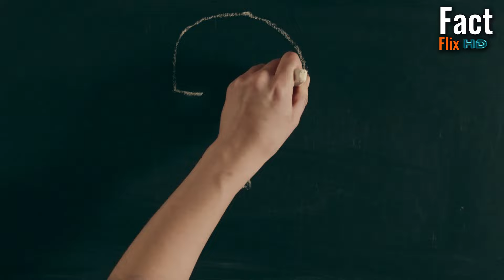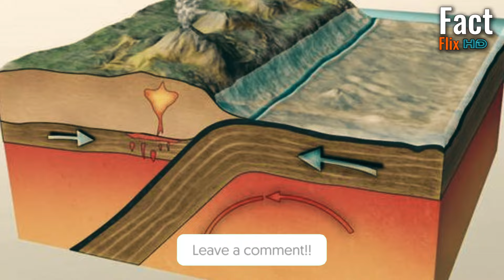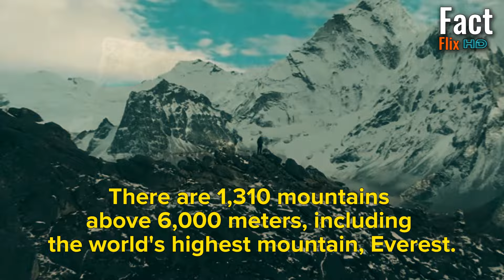पृथ्वीमा हिमसृङ्खलाहरुको जन्म कसरी भयो ? How was the birth of glaciers on Earth?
आदरणीय दर्शक महानुभाव नमस्कार । तपाईको आफ्नै च्यानल Fact Flix HD मा स्वागत छ । यस च्यानल मार्फत हामीले नयाँ, ताजा, रोचक, रहस्यमयी, विज्ञान, अन्तरिक्ष र हाम्रो पृथ्वीसँग सम्बन्धित अन्य धेरै रहस्यहरूको बारेमा जानकारीहरु सहित ति रहस्यहरुको पर्दा खोल्ने प्रयास गर्छौं ।

There were no glaciers on earth from the beginning. This was about 500 million years ago. When our Nepal also had no existence. At that time, something like this happened on earth. Which changed the map of the whole world. What was that incident after all ?  How did glaciers form on Earth? And why these mountain ranges are so important for our existence. We will tell all these things today in this video. So watch the video till the end.